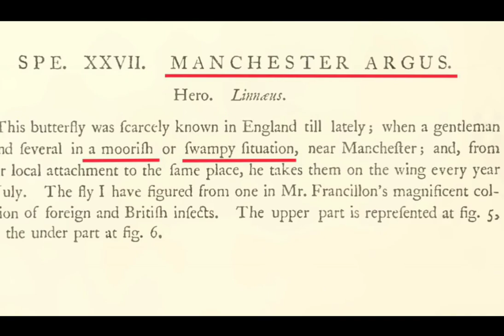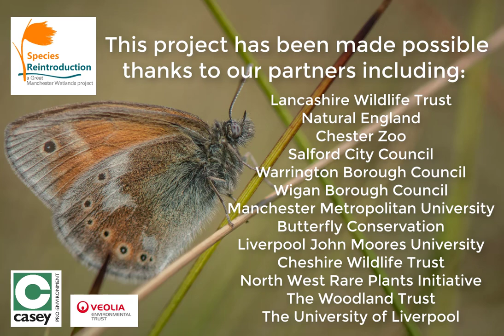Bringing a species back from extinction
The Manchester argus (or large heath) butterfly was forced into local extinction nearly 150 years ago, but we've brought it back to our peatlands. Find out how from the people who helped to make it happen!